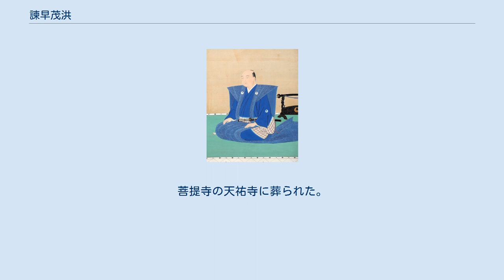諫早茂洪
諫早 茂洪（いさはや しげひろ）は、江戸時代後期の武士。
肥前国佐賀藩士。
諫早鍋島家（諫早氏）12代当主。
 諫早家は龍造寺隆信の又従兄弟家晴の子孫。
藩主鍋島氏の旧主君龍造寺氏の一族で、鍋島氏を憚って諫早氏を称す。
家紋は「上り藤」。
代々藩主の偏諱を受け「茂」の字を拝領している。
藩内の家格は親類同格。
龍造寺氏一族として、藩内で大名並みの知行二万六千石と強い影響力を持つ。
 寛保9年（1797年）6月1日、諫早敬輝（諫早茂図の長男）の長男として誕生。
享和元年（1801年）父・敬輝が病のため嫡を辞し、叔父・政敏が村田家から帰家して祖父・茂図の嫡子となる。
文化6年（1809年）2月2日、父・敬輝が死去。
享年37。
文化8年（1811年）叔父・政敏が死去。
文化9年（1812年）祖父・茂図が隠居したため、その家督を相続。
藩主・鍋島斉直、斉正（直正）に仕え、長崎港の警備や江戸詰の役を務めた。
 文政8年（1825年）母・哲仙院の希望で、四国八十八ヵ所霊場になぞらえ領内に弘法大師の座像を設置し諫江八十八ヵ所霊場を勧請した。
 弘化2年（1845年）7月25日死去。
享年49。
菩提寺の天祐寺に葬られた。